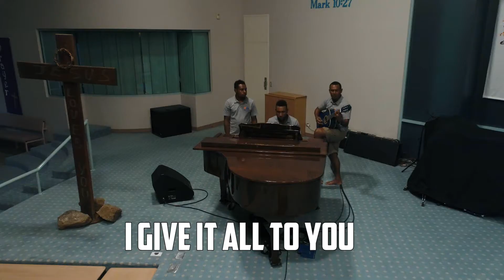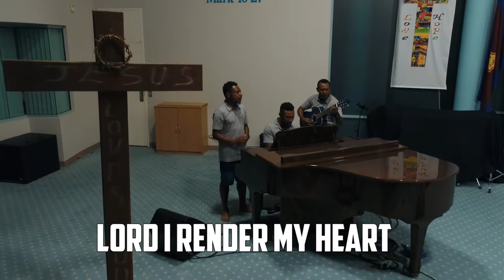Lord I Render My Heart | Music Video | Commonwealth Games 2018 Gold Coast with Games Overlay.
Check out this amazing song an original performed by the boys from PNG. The words to their chorus are:
I know that you’re my Lord
I know that you’re my Saviour
Lord Jesus Christ
We exult you and we praise you.
We give all the praise and the glory back to you.